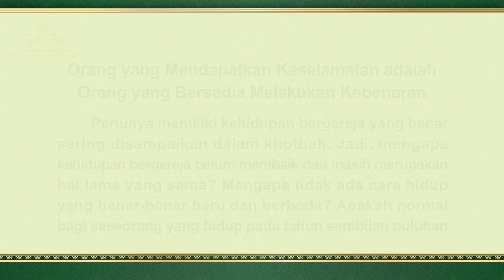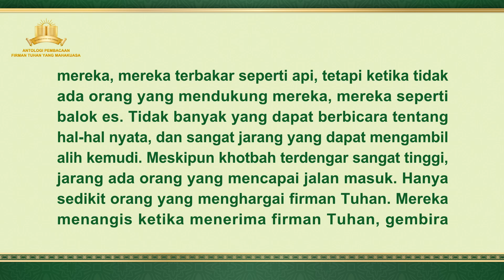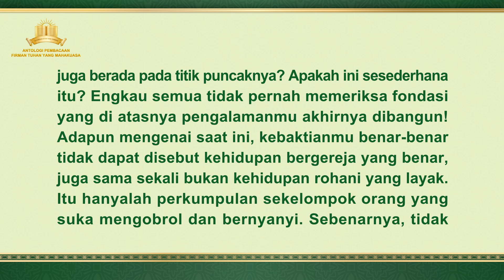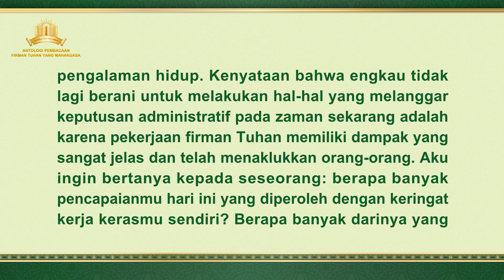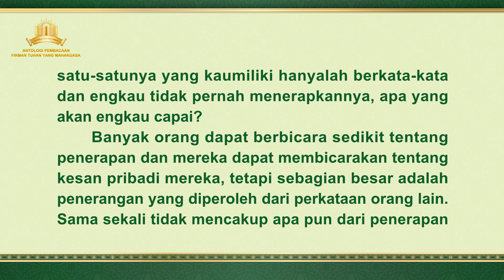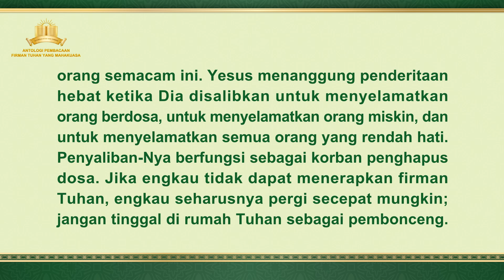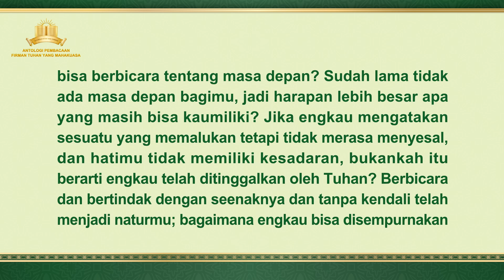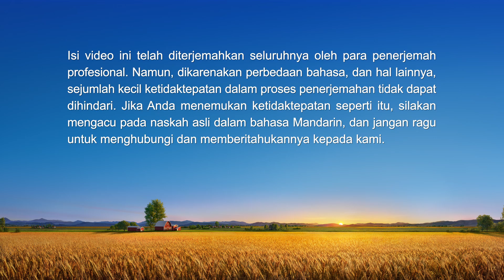Firman Tuhan | "Orang yang Mendapatkan Keselamatan adalah Orang yang Bersedia Melakukan Kebenaran"